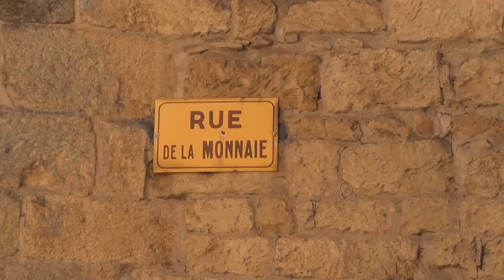11.2 Rue de la monnaie, inscription PR